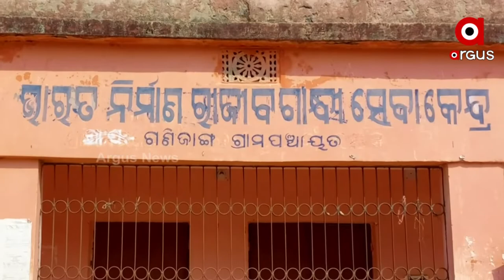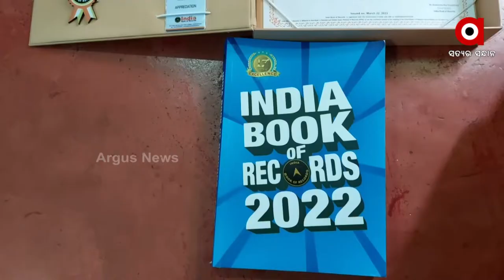2 Year-Old Extraordinary Intelligent Kid from Bhadrak Finds Place in the India Book of Records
2 Year-Old Extraordinary Intelligent Kid from Bhadrak Finds Place in the India Book of Records.